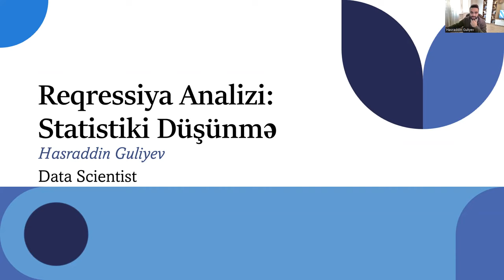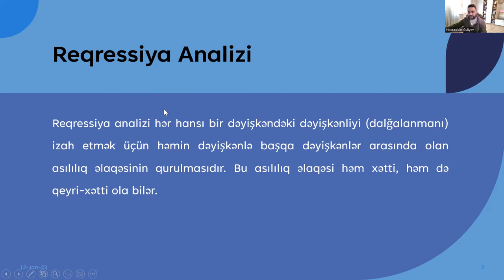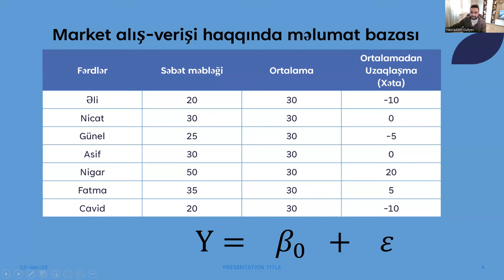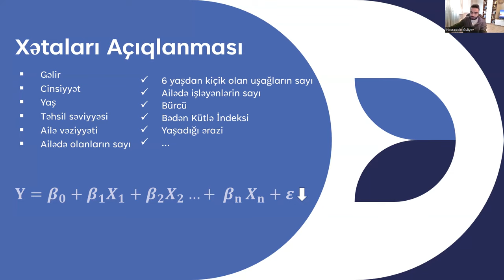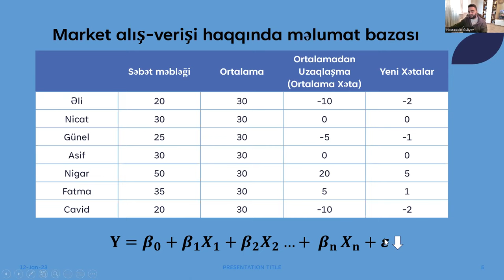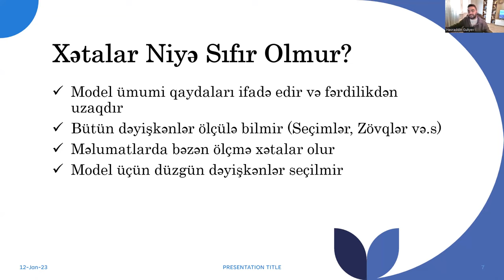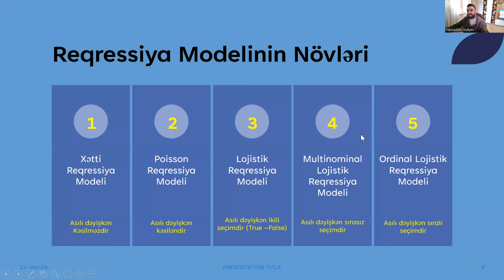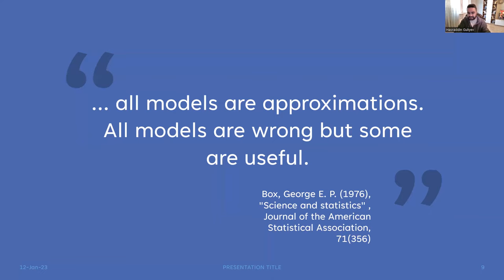Reqressiya Analizi: Statistika Düşüncə - Əlinin Gündəliyi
Bu videoda öyrənəcəksiniz

Reqressiya Analizi Nədir?
Statistiki Düşünmə Nədir?
Əlinin gündəliyi :)
Xətaları necə açıqlayaq?
Xətalar niyə sıfır olmur?
Hansı reqressiya modelləri mövcuddur?
Mükəmməl model yoxsa faydalı bir model?

Created by @Hasraddin Guliyev

Data Science Azerbaijan